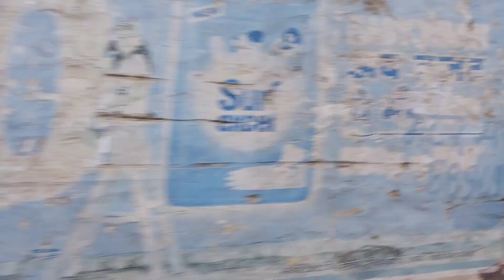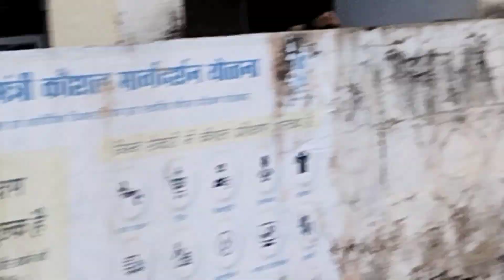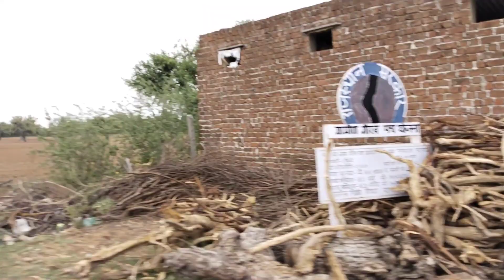Paladi (पालड़ी) sikar se25km, कूदन और पनलावा के बीच,govt school mein football, practice karte bacche